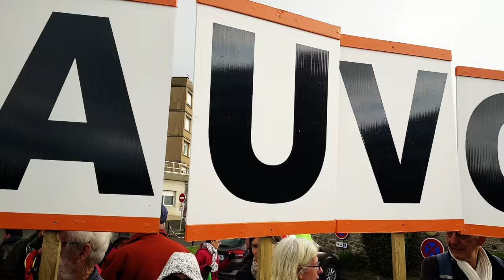Lancement de la marche pour l'Hôpital Public de Saint-Malo à Dinan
Rassemblement devant l'hôpital de Saint-Malo pour le lancement de la  marche ''pour un égal accès de tou.te.s aux soins'', De Saint-Malo à Dinan.

Rendez-vous à 10 h demain Samedi 27 Avril sur le parking de la piscine zone Atalante à Saint-Jouan .
Pique nique à Saint Sulliac,
Soirée festive à Plouër Sur Rance

Départ Dimanche, Port du Nivet, à 10 h.
Arrivée devant l'hôpital de Dinan à 15 h 30.

A l'initiative de la coordination Le Monde d'Après et du Collectif Dinan diver'Cité.